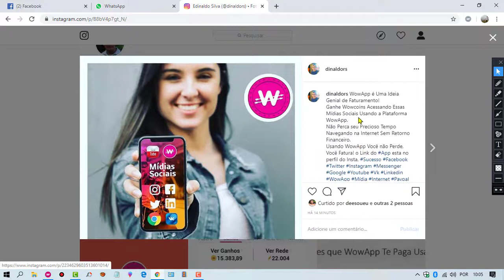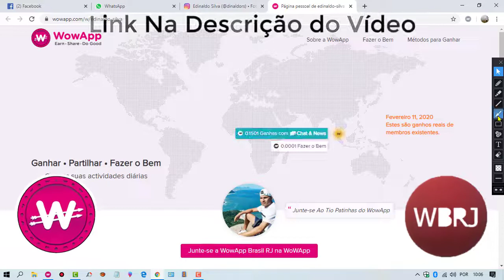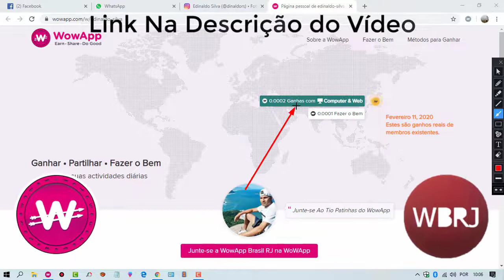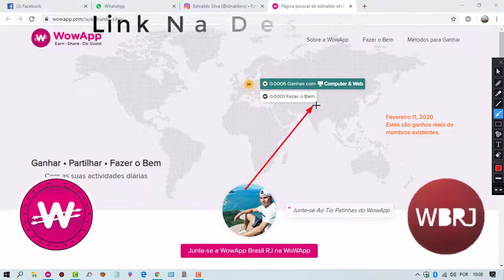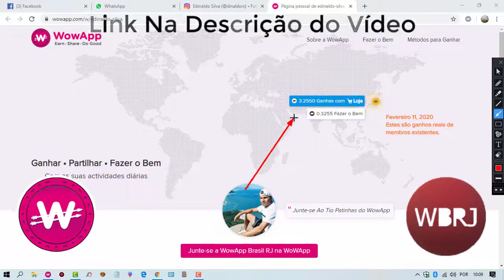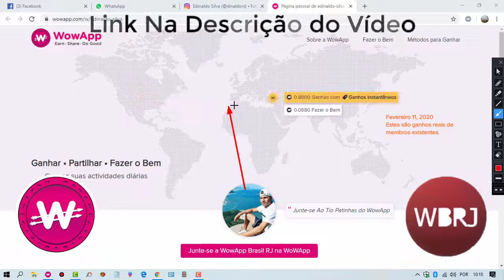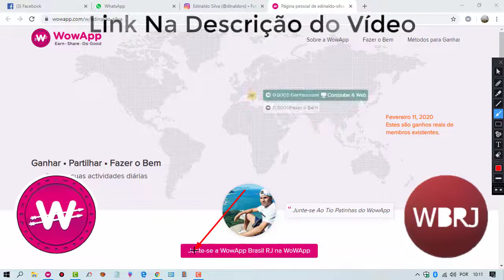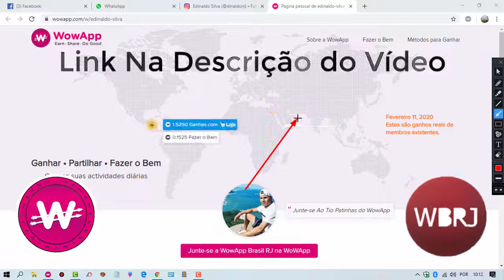Gráfico de Faturamento no WowApp Tempo Real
WowApp é Uma Ideia Genial de Faturamento!
Ganhe Wowcoins Acessando As Mídias Sociais Usando a Plataforma WowApp,
Não Perca seu Precioso Tempo Navegando na Internet Sem Retorno Financeiro.
Usando WowApp Você não Perde, Você Fatura!